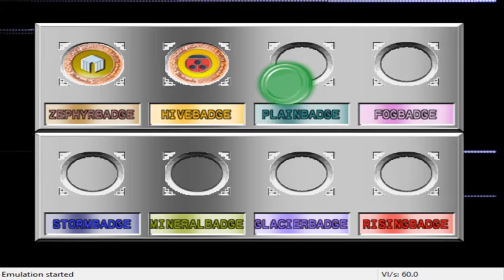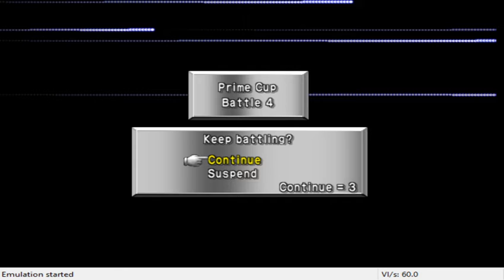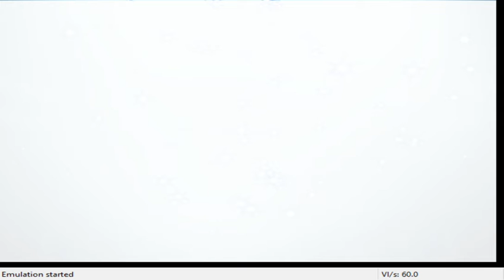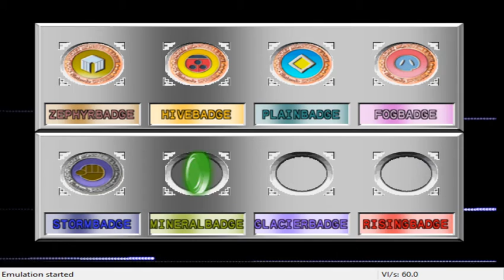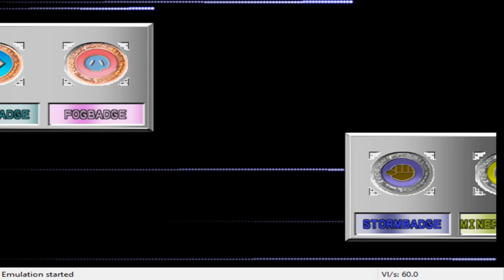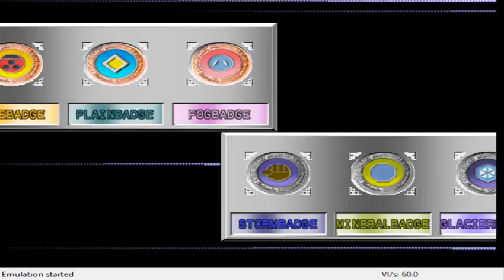POKEMON STADIUM 2 PRIME CUP UBERS TEAM R1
R1 WITH UBERS TEAM